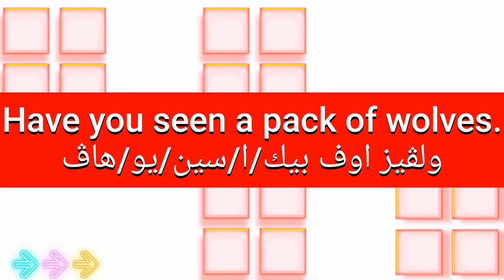ما معنى كلمة pack of wolves